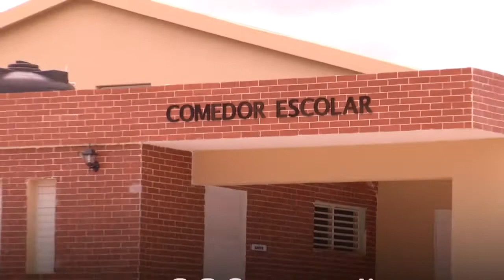Mirelis D'Oleo Montero: “Niños estaban ansiosos de estar en escuela de Jornada Extendida”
Pedro Brand.-Una de las grandes prioridades que tenía el sector Nuevo Amanecer era una escuela. El presidente Danilo Medina hizo realidad el sueño de sus moradores al entregarles hoy el plantel Lope de Vega.